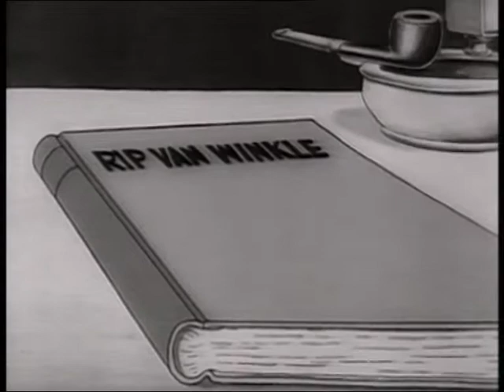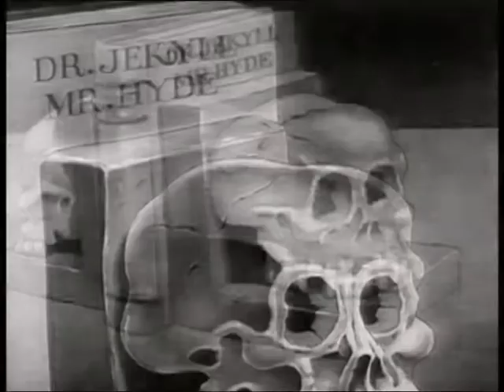1933 01 17 {MM} Three's A Crowd ЖИВОВ+MVO+ENG